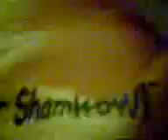Shamwow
The Shamwow is a faulty piece of shit!